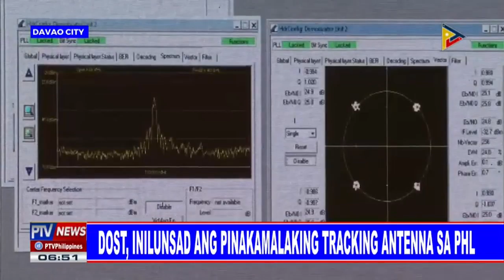DOST, inilunsad ang pinakamalaking tracking antenna sa PHL